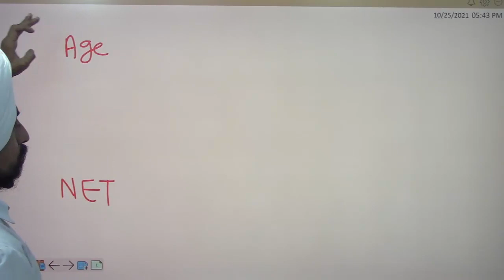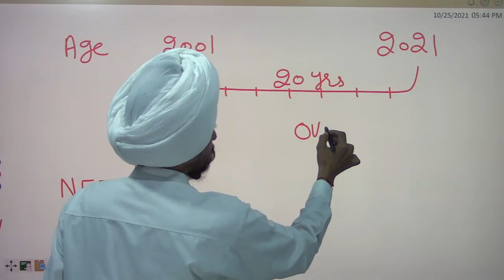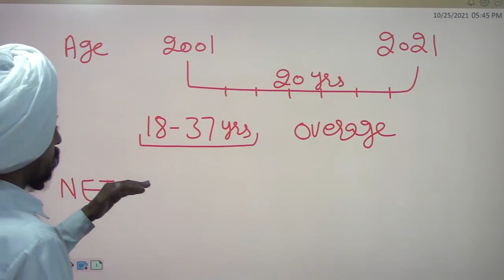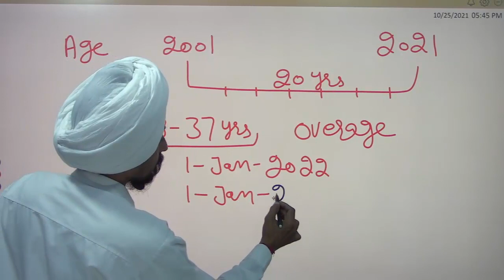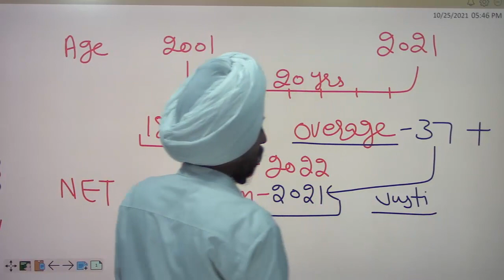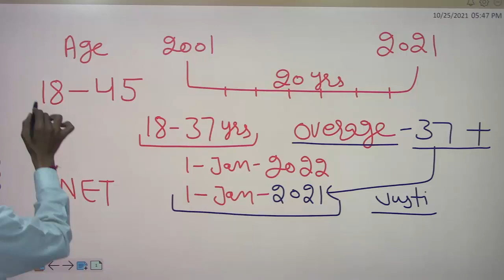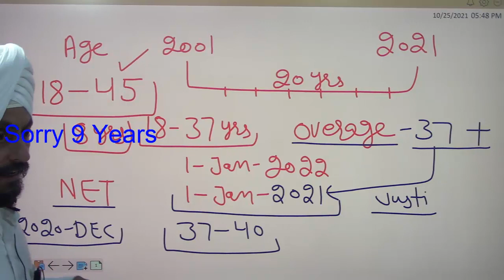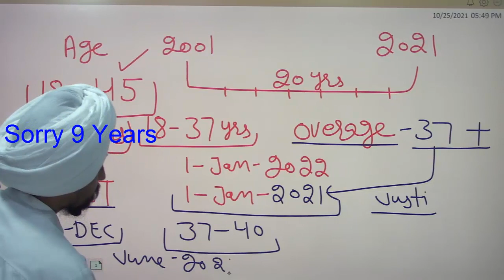Good News for overagers 37 + l Motivation for NET appearing candidates l Govt job l Dr. Tirath Singh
GoodNewsforoveragers37+MotivationforUGCNETappearing candidates#FactsaboutGovt.Teachers#DPIcollegesPunjab2021#Assistant ProfessorsandLibrarians#Dr.Tirath Singh#